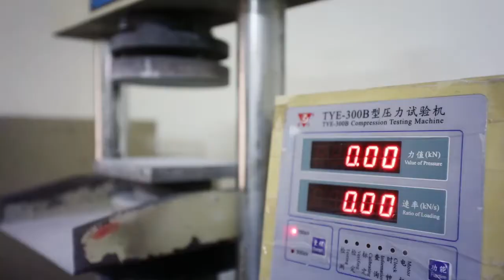CITICON NUSANTARA INDUSTRIES 2018 | Pabrik Bata Ringan & Panel Lantai Mojokerto | Jawa Timur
Video ini memuat tentang kegiatan perusahaan serta lingkungan perusahaan.

Citicon berupaya memberikan yang terbaik bagi konsumen
PELAYANAN terbaik
KUALITAS PRODUK terbaik dan
HARGA TERBAIK

Terbukti dengan Citicon berhasil meraih penghargaan TOP BRAND dari tahun 2015 sampai 2021, TOP PROPERTY tahun 2018, serta meraih sertifikasi ISO 9001:2015

CITICON. MEMBANGUN LEBIH BAIK